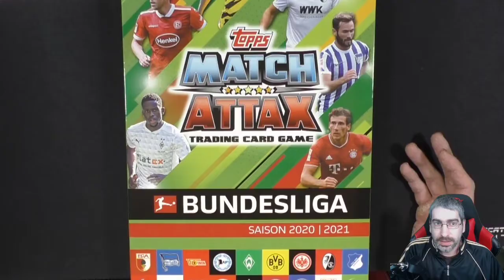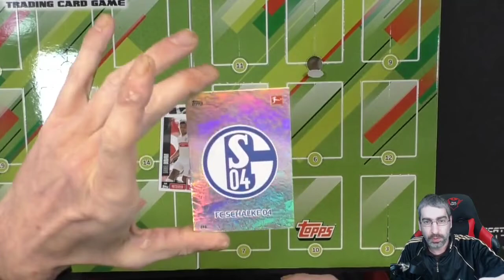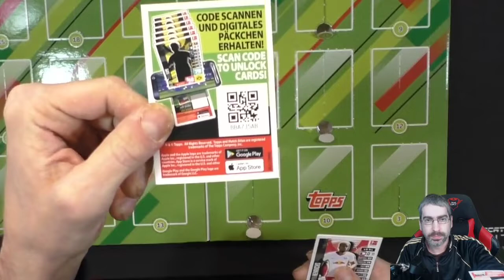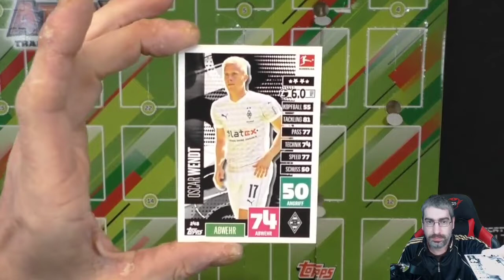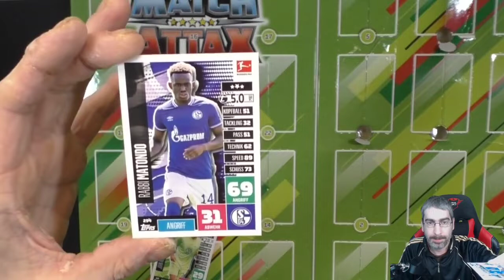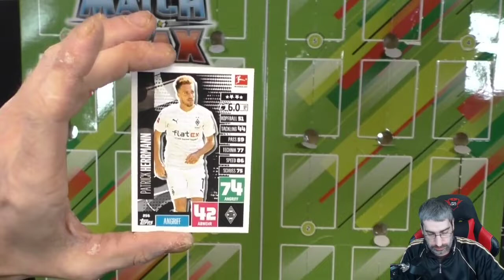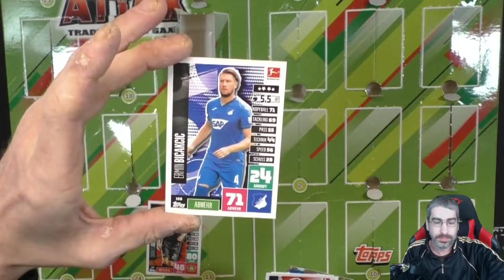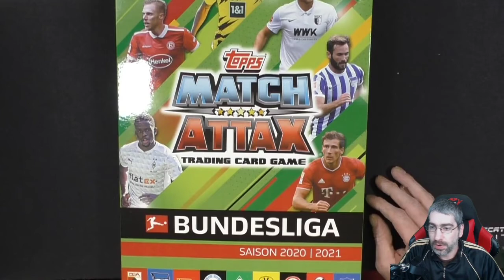Topps Match Attax 20/21 - Adventskalender Unboxing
Heute gibt es auf meinem Kanal den Topps Match Attax 20/21 Adventskalender!

 Andreas Stürmer
 Postfach 12 21 31
 55743 Idar-Oberstein

Mein Equipment:

Kameras:
Sony DSC-HX350
Sony DSC-WX500
Panasonic HC-V777

Monitore:
1x Acer K242 HQL
2x Asus VS247HR

Tastatur:
Logitech K330

Mikrofonarm:
Rode PSA1